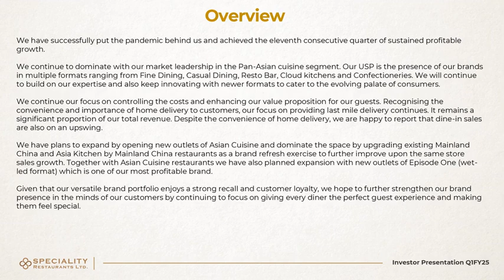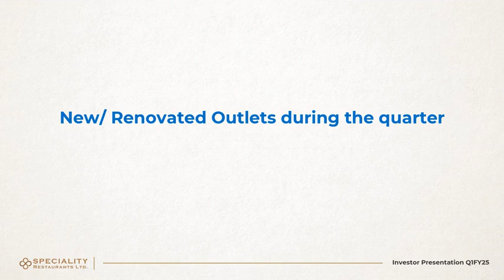SPECIALITY RESTAURANTS LTD Investor Presentation for Q1FY25